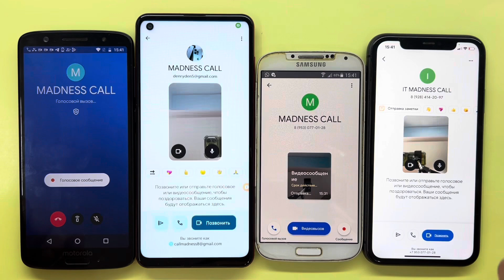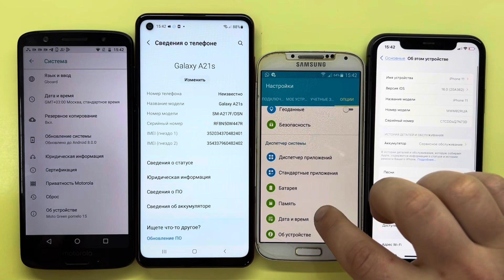Cool Calls in Messengers/ Skupe, WhatsApp, Viber, Duo, Zangi/ Motorola, Samsung Galaxy, iPhone